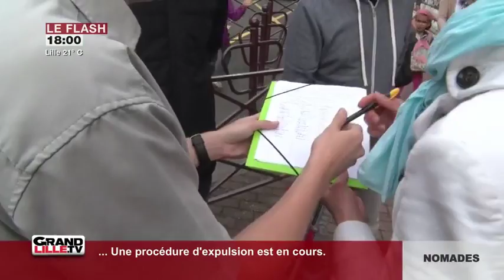Edition du Soir 29/09/2017